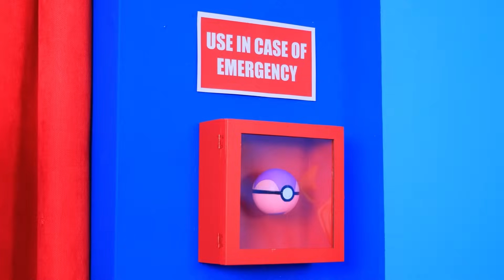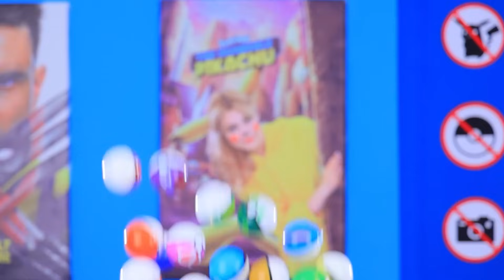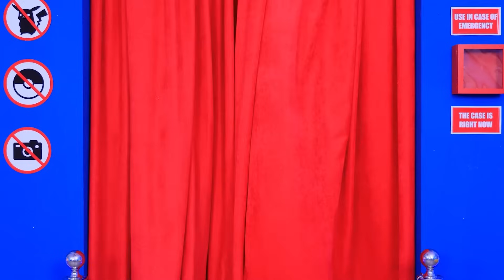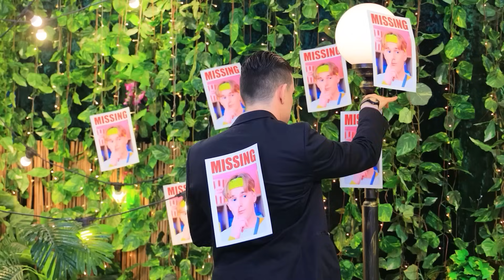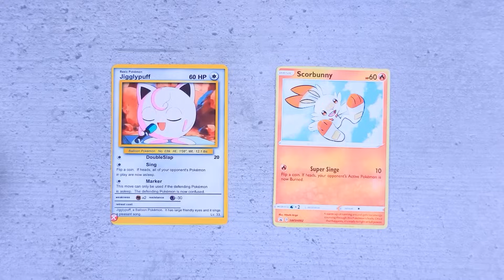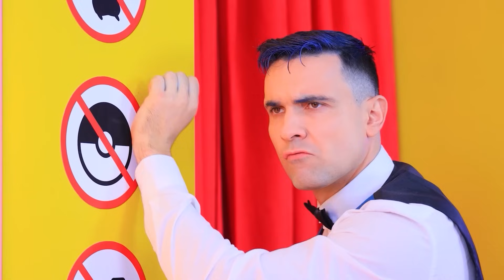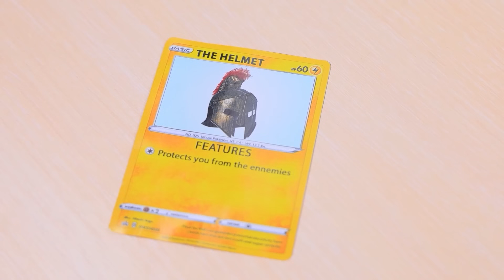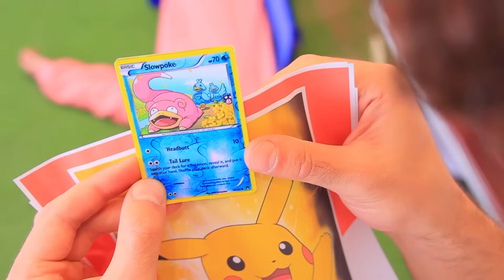पोकेमॉन को मूवी में छुपाकर कैसे ले जाएँ ! असल ज़िन्दगी में अच्छा पोकेमॉन vs बुरा पोकेमॉन !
नवीनतम वीडियो | सभी सूचनाएं चालू करें
चलो देखें पोकेमॉन को मूवी मेंछुपाकर   कैसे ले जाएँ! इसमें अच्छे और बुरे पोकेमॉन को असल ज़िंदगी में आते  देखिये !  इस वीडियो को अपने दोस्तों से साथ शेयर करना ना भूलें!